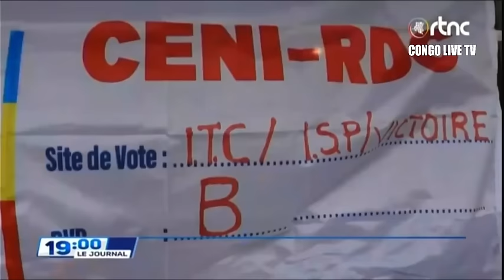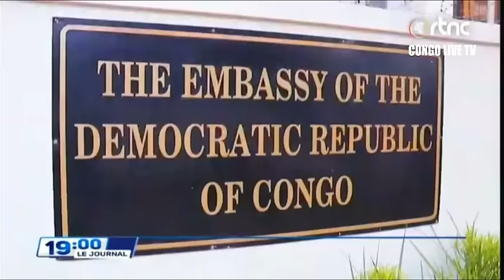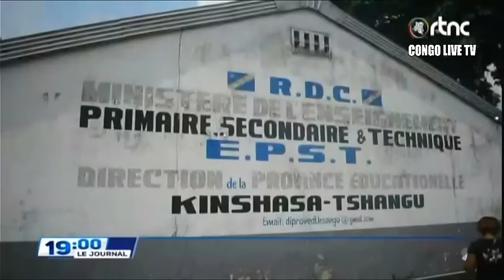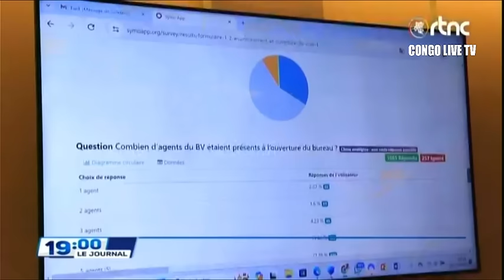🔴RDC : SUIVEZ LE GRAND JOURNAL DE CE MERCREDI LE 20.12.2023 RTNC EDITION 19H00